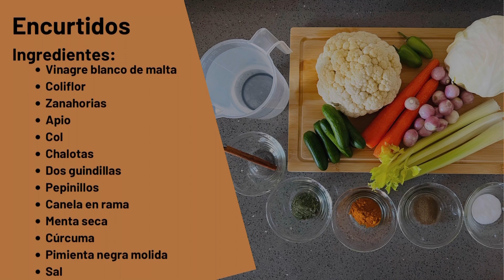¡Descubre los encurtidos caseros al estilo PERSA que están revolucionando la cocina!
Hacer encurtidos en casa es mucho más fácil de lo que parece. Si sigues los pasos que te indico te quedarán las verduras muy crujientes.